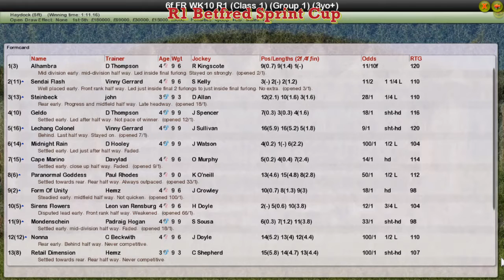FR WK10 R1 Betfred Sprint Cup